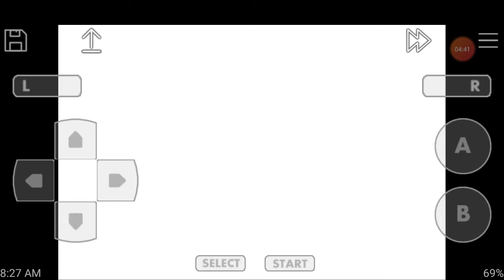Super Mario Advance World 7-2